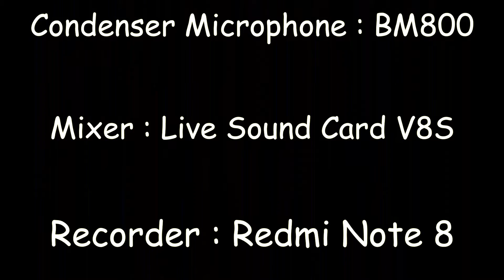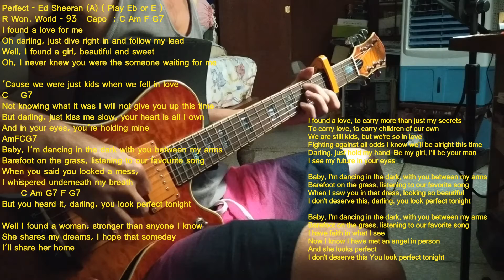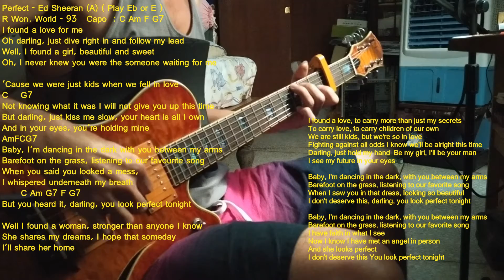Perfect Ed Sheeran - Cover by : ผอบ (พะ - อบ)💚💛💝 / ทองก้อน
Tennis MV Present

Cover by : ผอบ (พะ - อบ)💚💛💝 / ทองก้อน
๑๙ กันยา ๒๕๖๕ - 19 Sep 2022

TennisMV Instrument
Guitar Name : Momoko
Guitar Brand
String : D'Addario EXL110
Drum Machine
Guitar Effect
Mixer
Recorder
Video Edit Software : NCH VideoPad Video Editor Professional 5.01
Audio Edit Software : Audacity Portable_2.2.2